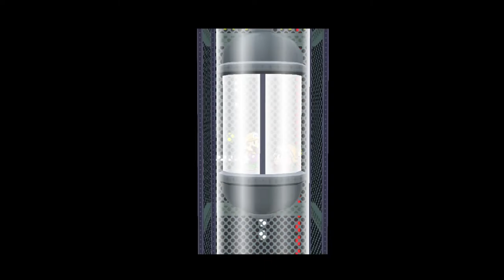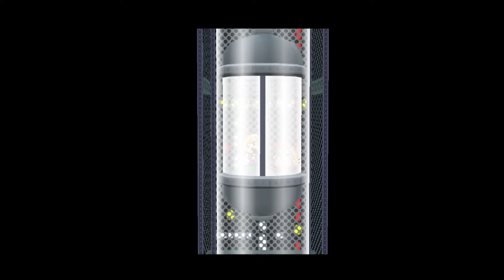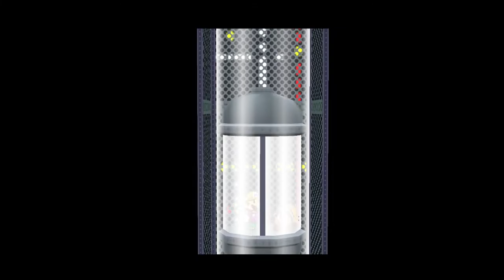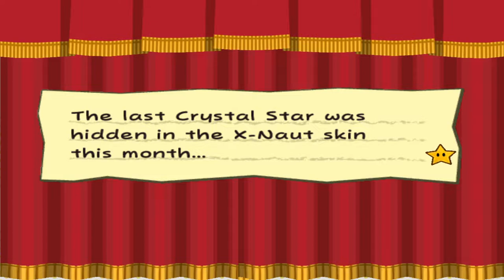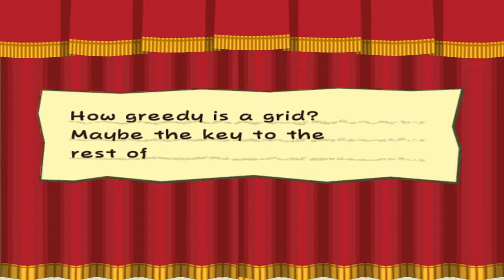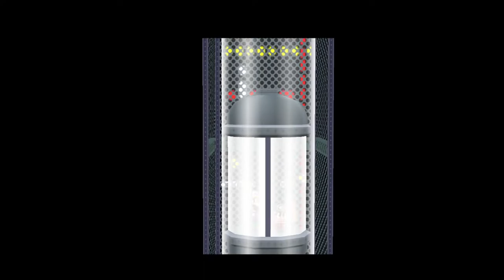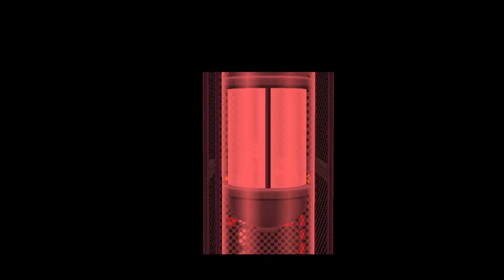Book of Door: Thousands of Marios #12 [Xelrog/Jack]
Xelrog and Jack stream Paper Mario: The Thousand-Year Door (AKA Book of Mario: Thousands of Doors) for the Gamecube live on Twitch and YouTube. Randomized! It's just word salad, really.

Streamed May 2nd, 2021